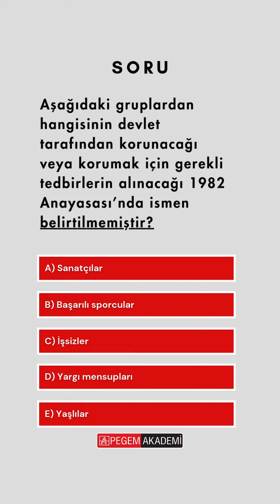Özenle Seçilmiş Sorular Serisi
Daha fazlası için takipte kalmayı unutmayın.